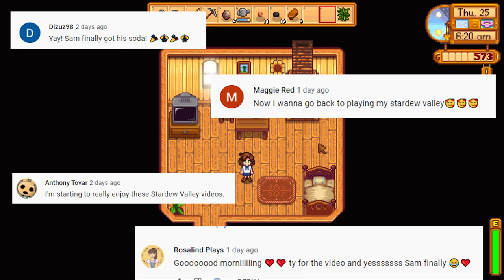[Ep. 16] REJECTED at the Flower Dance 😭 (Let's Play) - Stardew Valley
Not even my best friend would dance with me. I felt so sad and rejected.

🗺️ Creator ID & Dream Address⤵ 🗺️
Southperry:
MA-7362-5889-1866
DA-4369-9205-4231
Orne:
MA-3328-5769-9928